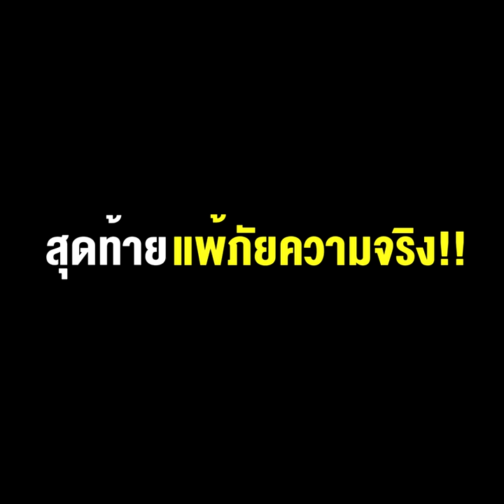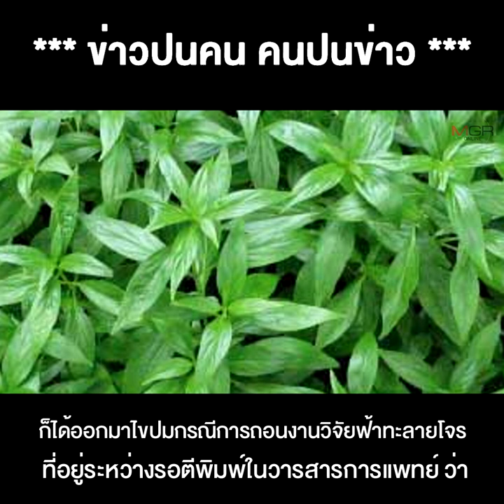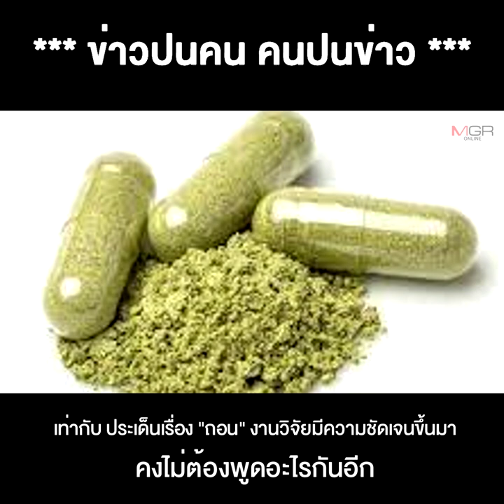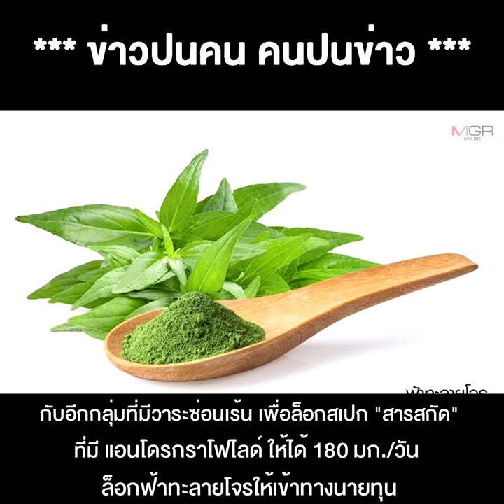งานนี้ถือว่าพลาด "หมอแล็บแพนด้า" หัวหมู่หวังจะปลุกดรามา "ถอนงานวิจัย" ด้อยค่าฟ้าทะลายโจร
10/08/2021 งานนี้ถือว่าพลาด "หมอแล็บแพนด้า" หัวหมู่หวังจะปลุกดรามา "ถอนงานวิจัย" ด้อยค่าฟ้าทะลายโจร สุดท้ายแพ้ภัยความจริง!!
**งานนี้ถือว่าพลาด “หมอแล็บแพนด้า” หัวหมู่หวังจะปลุกดรามา “ถอนงานวิจัย” ด้อยค่าฟ้าทะลายโจร สุดท้ายแพ้ภัยความจริง